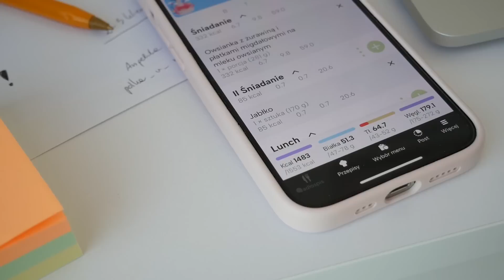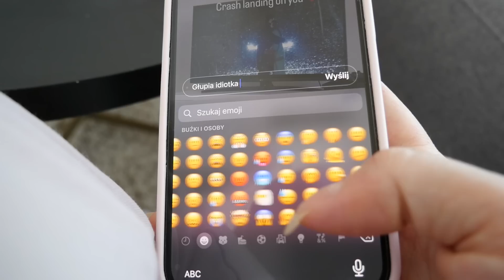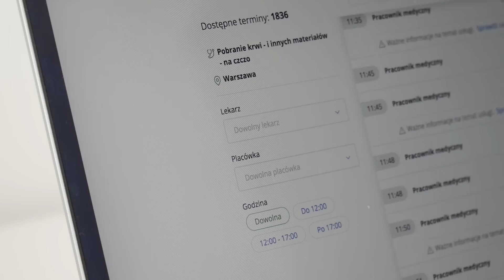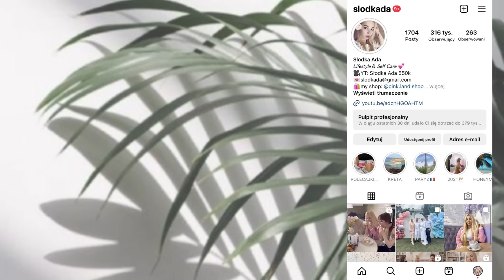7 RZECZY, KTÓRE POWINNAŚ PRZESTAĆ ROBIĆ!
W tym filmie zobaczycie 7 rzeczy, które każda dziewczyna powinna przestać robić!

Jeśli czytasz opis napisz w komentarzu SZTOS :)